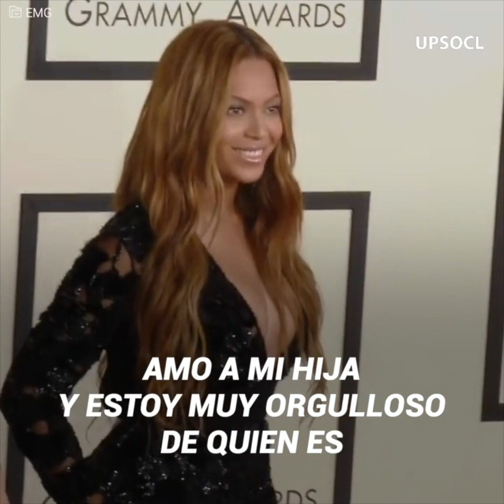La traición del padre de Beyoncé a su hija | íconos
Beyoncé le había confiado su carrera musical a su padre, pero luego de un terrible escándalo en el 2011, la artista dejó de creer ciegamente en él. Mathew Knowle condujo el rumbo de la superestrella desde que era una niña, y aunque ambos consiguieron el éxito juntos, la relación comenzó a quebrantarse luego de que salieran a la luz unos presuntos robos de fondos que apuntaban directamente… al padre de la cantante.